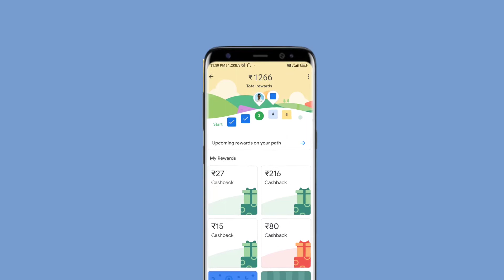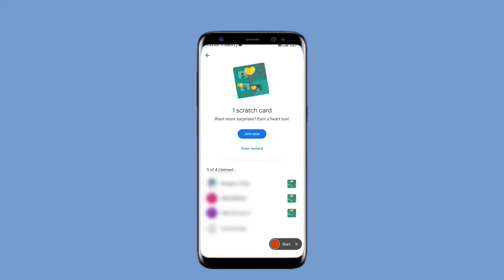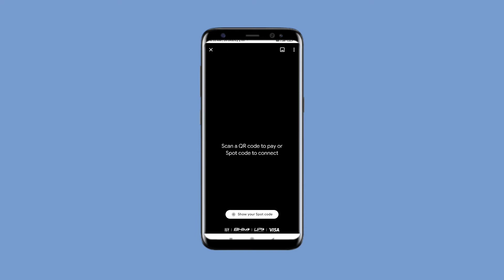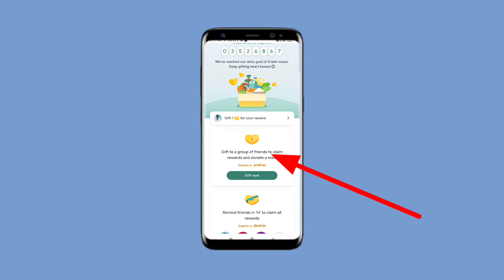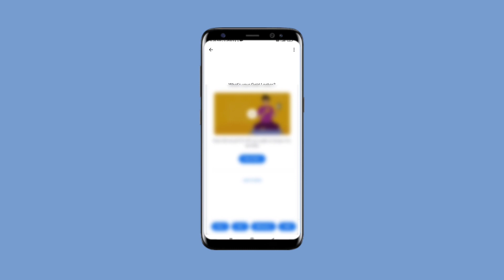Gpay free cashback offer II i got 1266 cashback II in telugu